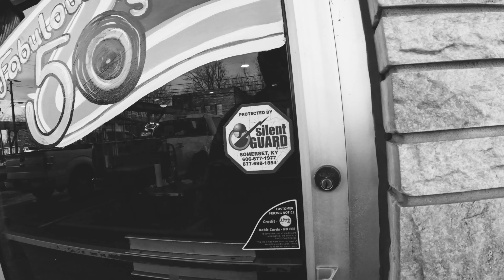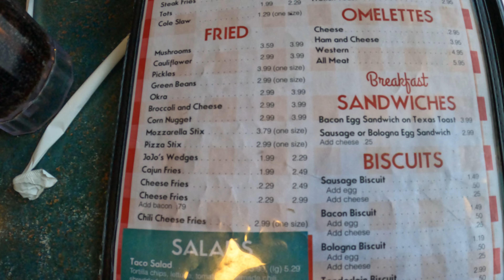I Went Back In Time Checking Out This Old Diner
In this video while out to do another video I stumbled upon this cool nostalgic diner that started in 1933. After much investigation I seen it as a cool adventure because I love history and I love food.

This diner is nestled near the Big South Fork in Whitley City, Kentucky it opened it's doors in 1933 and it's still going strong. I highly recommend when exploring one of the trails in the area or doing a road trip stopping by and having a nice old fashion style dinner at this nostalgic diner. It really does take you back, also don't forget to try the hot fudge cake.